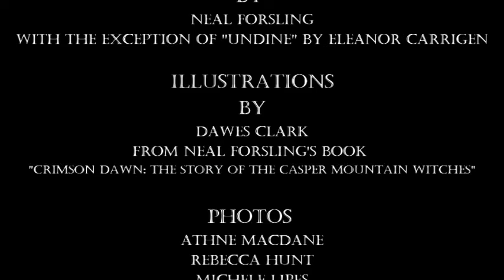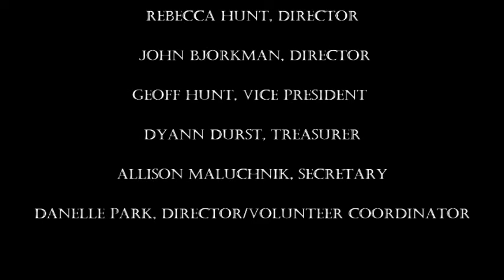Neal Forsling's Folklore: Characters of Crimson Dawn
Storyteller
Rebecca Hunt

Directed, Edited & Produced
by
Allison Maluchnik

Videographer
Geoff Hunt

Exterior Cinematography
Allison Maluchnik

Crimson Dawn Museum Curator
Michele Montoya-Lipes

Paintings
by
Neal Forsling
with the exception of "Undine" by Eleanor Carrigen

Illustrations
by
Dawes Clark
From Neal Forsling's Book
"Crimson Dawn: The Story of the Casper Mountain Witches"

Photos
Athne Macdane
Rebecca Hunt
Michele Lipes
Robbie Lliteras
Jerry Wellman
Jessica Barnes Bell

Photos of Bess Truman, Harry S. Truman and Dwight D. Eisenhower
Courtesy of the National Archives

MUSIC

No. 1 by The Denotes

Vince Crolla
of the Western History Center at Casper College
for the loan of a video camera

Phil Pike, President

Rebecca Hunt, Director

 John Bjorkman, Director

Geoff Hunt, Vice President

Dyann Durst, Treasurer

Allison Maluchnik, Secretary

Danelle Park, Director/Volunteer Coordinator

Midsummer's Eve 2020
Copyright Crimson Dawn Association
MMXX